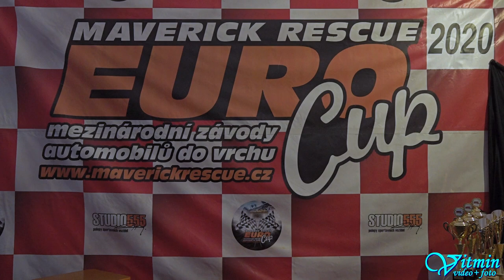David Weil - MTX Faster - I. GMS Albrechtický kopec 2020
David Weil si s formulí MTX Faster dojel pro vítězství ve třídě E2/C-1600 na Albrechtickém kopci v Albrechticích u Lanškrouna .